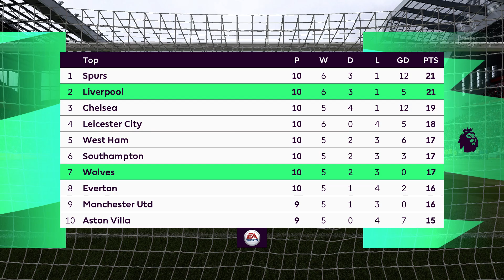FIFA 21 | Liverpool vs Wolverhampton - 20/21 Premier League Season - Full Match & Gameplay